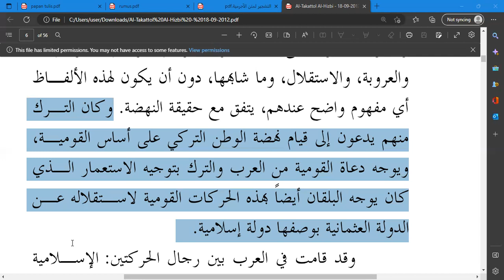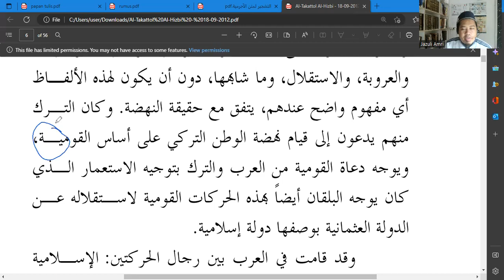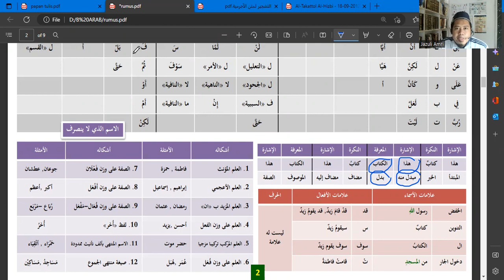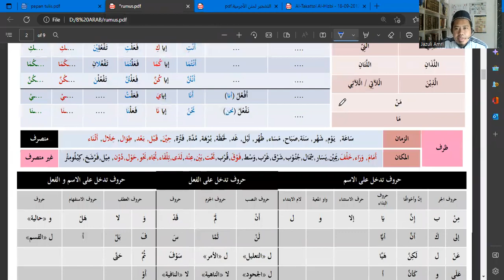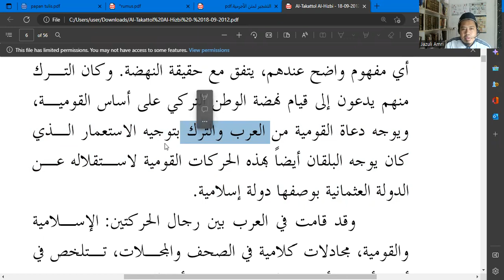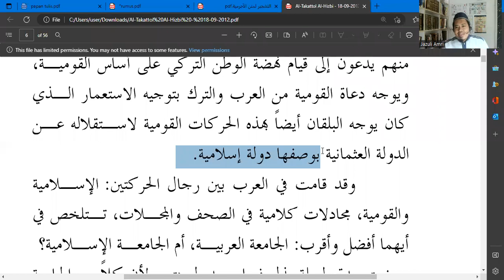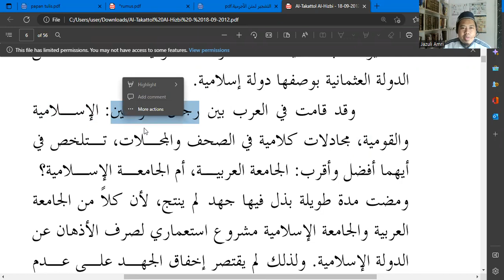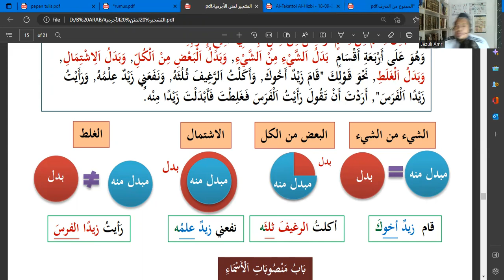LATIHAN I'RAB DAN TERJEMAH AT TAKATTUL AL HIZBY hal 5